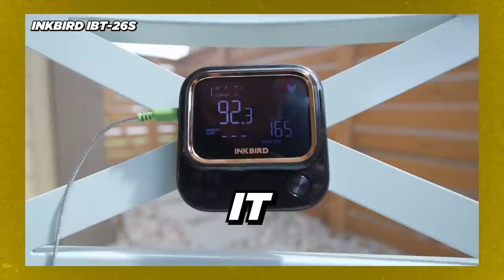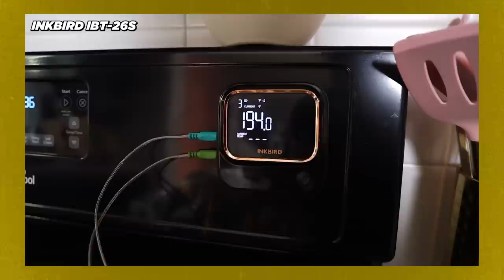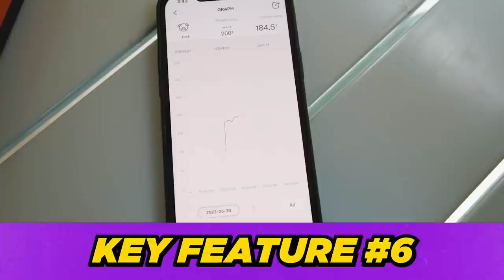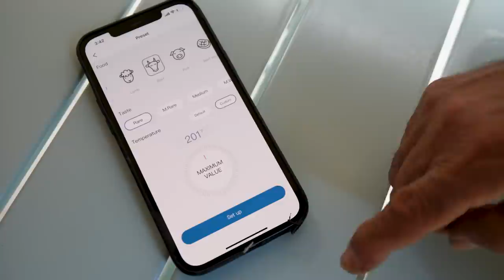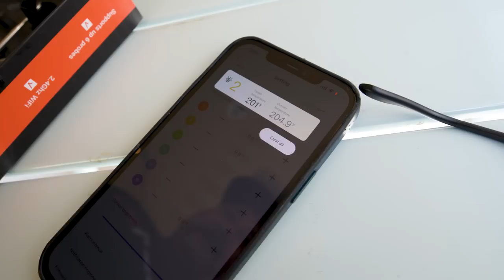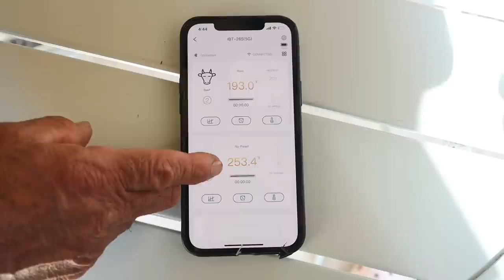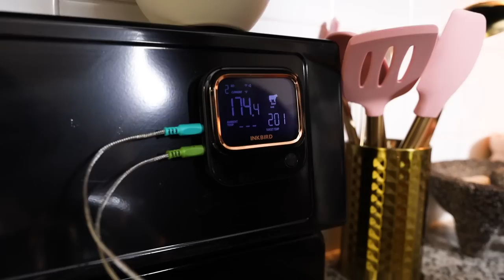Are MEAT THERMOMETERS the BIGGEST Game Changer for Barbecue & Grilling? (INKBIRD IBT-26S Review)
You can get the INKBIRD IBT-26S by clicking this

Okay BBQ Lovers - let's talk about thermometers, in fact, let's talk about time, temp, meats and meat thermometers as it pertains to barbecue and cooking in general.